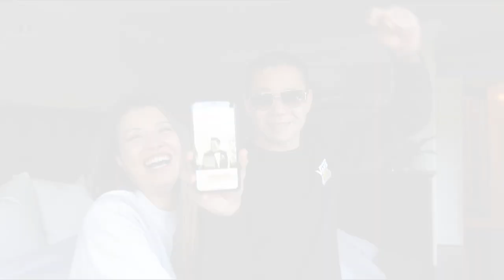HOW TO DECLUTTER YOUR CLOSET TODAY | 5 EASY STEPS TO A ORGANIZED CLOSET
How to declutter your closet today.  Do you hate putting away laundry as much as I do? Do you ever find yourself folding a bunch of laundries, placing your clothes on hangers, only to find yourself stuffing your clothes into a closet because there’s no room? Well, I feel you and I hear you.
Welcome to how to declutter your closet right now!  Today, I’m going to share with you 5 easy steps to decluttering your closet!

Welcome to Roots and Knuckles aka the Wong Family YouTube channel! I am passionate about inspiring others to live a healthy, happy, organized, and active lifestyle.

We love cooking, healthy & easy recipes, sustainable living, organization, cleaning hacks, vegetable gardening, raising chickens,  and everything in between.

Thanks to everyone for all your  Love and Support!

❤️Tiffany

✨More about Tiffany✨

A former Miss Hong Kong, actress, model, as well as restauranteur of a prominently known chain of bay area Chinese restaurants & bakeries, Tiffany's journey, is interesting, to say the least. Tiffany Lam, now a mother of 3, dedicates her time to helping women live a healthy and balanced life with her blog, Roots & Knuckles.

Products: 👚
Felt hangers
Space Saver storage bags

Camera Gear: 📷
Sony Zv 1
WD 5TB Elements Portable External Hard Drive
iPhone tri-pod
SanDisk 256GB Extreme PRO SDXC UHS-I Card
Apple iMac Pro 27in All-in-One Desktop, Space Gray